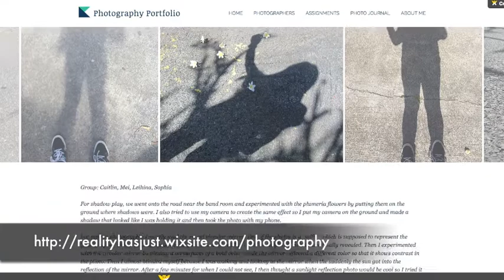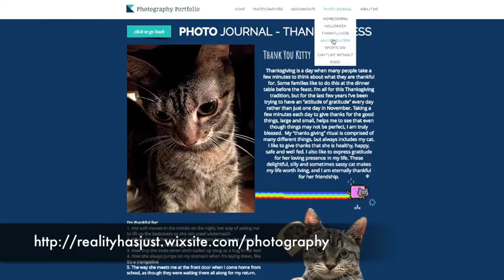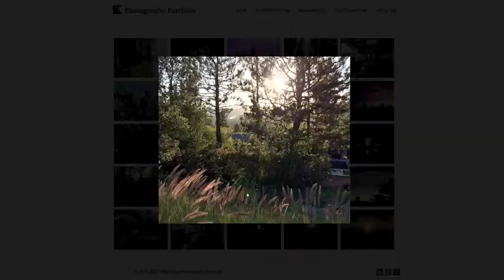Michelle Vong (Photo 1) (Ms. Smith)Teacher: Digital Photography 2017.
Michelle Vong-Portfolio (Photography 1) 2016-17
Ms. Smith: Digital Photography-Roosevelt High School-Honolulu HI